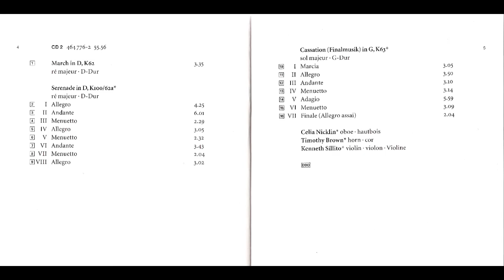Wolfgang Amadeus Mozart - The Complete Mozart Edition - Disc 14